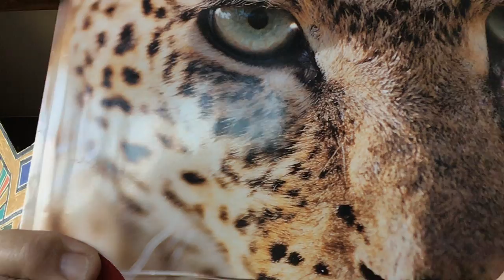When Hare and Hyaena Went Hunting.MOV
“When Hare and Hyaena Went Hunting” is a 2,000 year old Hambakushu tale
From the Central Kalahari Desert of Botswana.